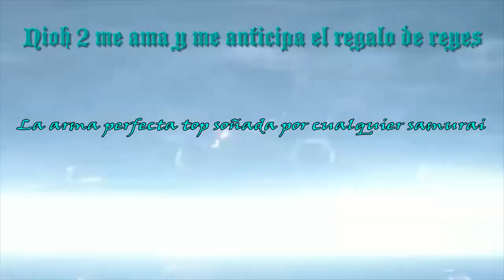Nioh 2❤️ El juego me ama y me anticipa el regalo de reyes, arma perfecta soñada todo a top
Nioh 2 ❤️💕💯 El juego me ama y me anticipa el regalo de reyes, arma perfecta soñada por cualquier samurai, todo a top.
Samurais pensé, que nunca me regalarian unos puños garras asi, por que he sido muy travieso este año pasado, sometiendo al mayor castigo a los bosses de Tean Ninja, pense que ya me traerían carbón.

Activen también las notificaciones 🛎👁‍🗨😉
Un abrazo Ito

Aqui teneis una parte de los trabajos de este canal 🛠💖🎁